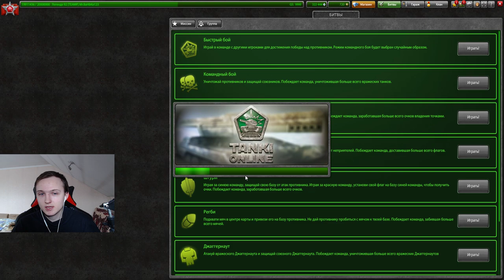СТРАЙКЕР ЖИВ! ВАСПОСТРАЙКЕР КОТОРЫЙ МОЖЕТ ЗАБРАТЬ ТВОЁ ПЕРВОЕ МЕСТО В ТАНКАХ ОНЛАЙН